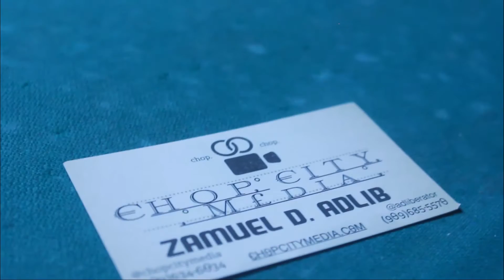Let's Go - Zamuel D Adlib prod. by N3onthetrack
From the released  , N3w Classics, album, produced and blessed by U.r.a.n.i.u.m Entertainment's founder, n3ontherack.